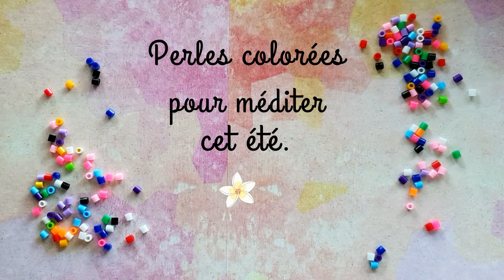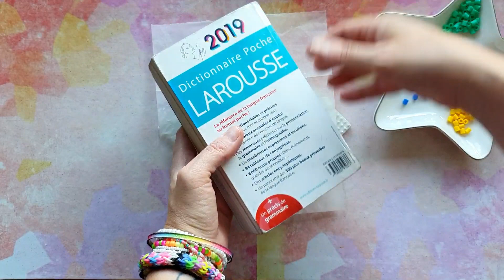Perles colorées pour méditer cet été 🌸 Modèle 6. 🌸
Seul.e, avec vos enfants, vos petits-enfants ou vos ami.es, je vous invite cet été à un moment de création tout en détente et en couleurs bien sûr !!!

Tous les modèles que je vous propose sont faciles et déclinables à l’infini !
Choisissez les couleurs qui vous plaisent, qui vous font vibrer et qui vous font du bien !

Les perles à repasser sont un fabuleux support pour développer la motricité fine des plus jeunes.
Un moment de création propice pour revenir à soi et décompresser !

Par la suite, à vous de choisir l’usage que vous ferez de vos créations 😉
Cependant, évitez de les mettre en contact avec une chaleur trop forte … au risque de les faire fondre …

Pour la partie repassage, rester toujours à côté des enfants afin d’éviter les accidents !

Si vous souhaitez avoir les modèles pour les imprimer chez vous, n’hésitez pas à m’envoyer un mail avec le numéro de la vidéo et je me ferais un plaisir de vous les transmettre 😊

Belles créations !
Et bel été !
Lynda.